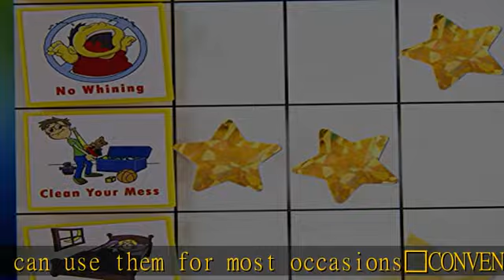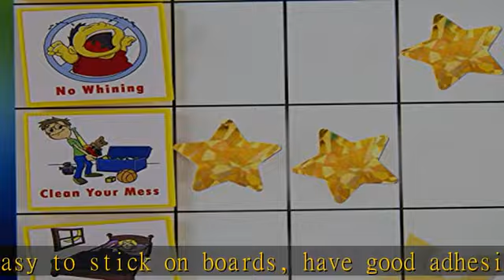1.5" Large Holographic Gold Star Stickers for Kids Reward, 500 Pcs Foil Star Metallic Stickers Roll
1.5" Large Holographic Gold Star Stickers for Kids Reward, 500 Pcs Foil Star Metallic Stickers Roll for Behavior Chart, Student Planner and School Classroom Teacher Supplies

1.5" Large Holographic Gold Star Stickers for Kids Reward, 500 Pcs Foil Star Metallic Stickers Roll for Behavior Chart, Student Planner and School Classroom Teacher Supplies